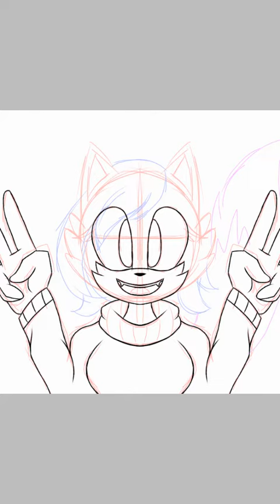Art contest not (my Oc)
Sorry for haven't posting anything, lately just been busy
Hope y'all enjoy it sonikku out!